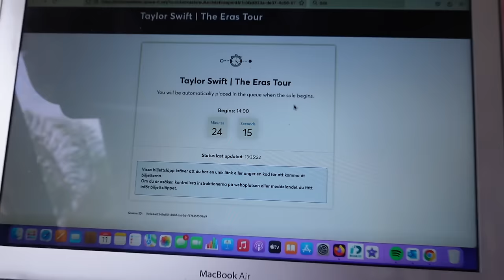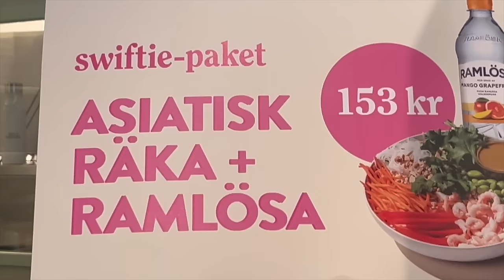HÄNG MED PÅ TAYLOR SWIFT KONCERT